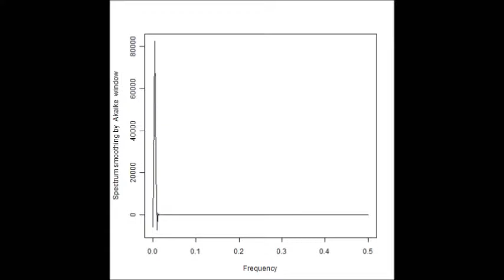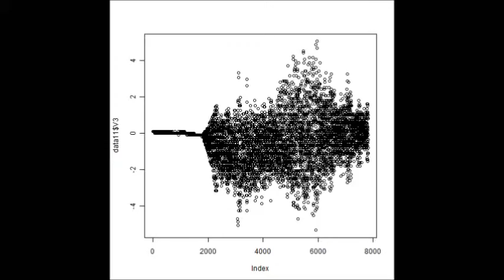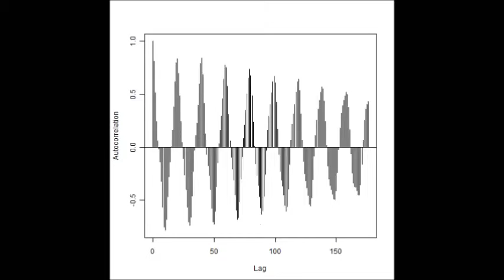超音波の音圧データ解析 Ultrasonic probe experiment